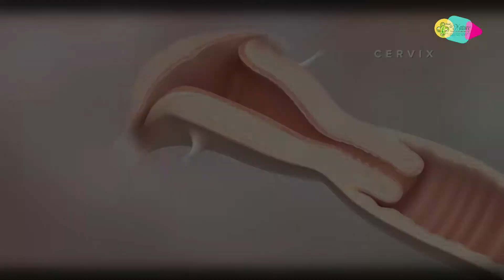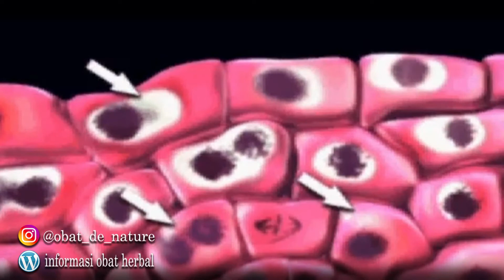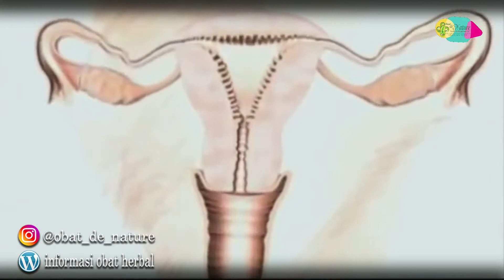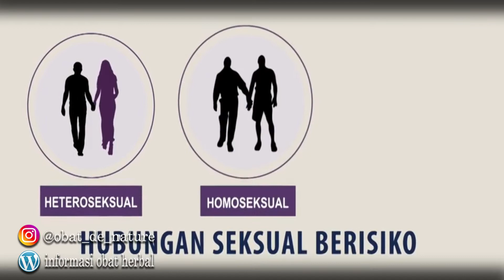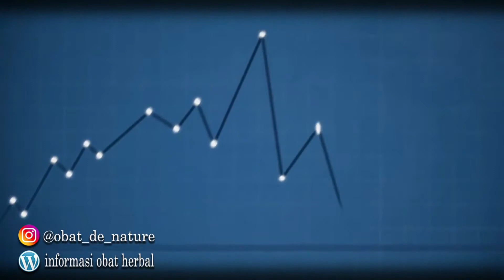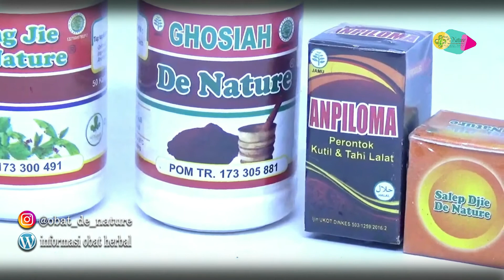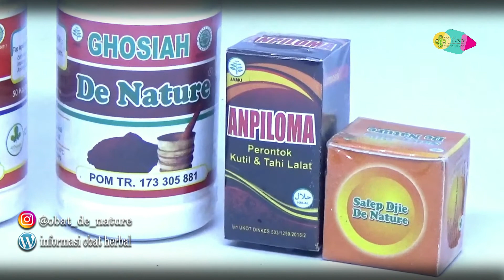KUTIL KELAMIN - Cegah Penyakit Kutil Kelamin Segera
Pencegahan penyakit kutil kelamin memang bisa dilakukan dengan berbagai cara. salah satunya ialah dengan obat kutil kelamin de nature. Obat kutil kelamin de nature ini merupakan langkah alternatif untuk terapi kesembuhan penyakit kutil kelamin. Pengobatan kutil kelamin herbal yang bisa digunakan oleh pria dan juga wanita ini berasal dari klinik de nature indonesia. Silahkan untuk anda yang berminat dengan pengobatan kami anda konsultasi melalui call center kami.

Alamat PT. DENATURE INDONESIA GROUP

INFO KONTAK PT. DENATURE INDONESIA

INFO SOSMED PT. DENATURE INDONESIA

INFO TOKO ONLINE PT. DENATURE INDONESIA

DALAM MENGATASI PENYAKIT KUTIL KELAMIN. KAMI MENYEDIAKAN PENGOBATAN HERBAL YANG

KHASIATNYA UNTUK MERONTOKAN KUTIL SAMPAI TUNTAS. DISINI TERDAPAT DUA SISI PENGOBATAN.
TUJUANYA UNTUK MERONTOKAN KUTIL KELAMIN DAN MENETRALISIR VIRUS PENYEBAB KUTIL. OTOMATIS
KUTIL TIDAK TUMBUH LAGI.

OBAT DALAM YANG KAMI GUNAKAN ADALAH KAPSUL GANG JIE DAN GHOSIAH, YANG KHASIATNYA UNTUK
MENETRALISIR VIRUS HPV (VIRUS PENYEBAB KUTIL KELAMIN )

KEMUDIAN PENGOBATAN LUAR. KAMI MENGGUNAKAN CREAM SALEP ANPILOMA DAN SALEP DJIE DE
NATURE, YANG KHASIATNYA UNTUK MERONTOKAN KUTIL KELAMIN.

Izin BPOM :

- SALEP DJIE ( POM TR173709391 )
- CREAM SALEP ANPILOMA DENATURE

KHASIAT :

- Obat dalam bertujuan untuk menghilangkan virus hpv
- Obat luar untuk merontokan kutil kelamin
- Membersihkan dan meregenerasi sel darah merah
- Memperbaiki jaringan sel pada bagian uretric
- Sebagai antivirus
- Mengobati saluran kencing
- Memulihkan stamina tubuh

UNTUK Aturan PAKAI OBAT KUTIL KELAMIN DE NATURE:

KAPSUL GANG JIE DAN GHOSIAH DIMINUM BERSAMAAN 3X SEHARI, PAGI, SORE, DAN MALAM HARI,
BOLEH SESUDAH MAUPUN SEBELUM MAKAN.

KEMUDIAN UNTUK PENGOBATAN LUARNYA:

SEBELUM ANDA MENGGUNAKAN CREAM SALEP ANPILOMA

1. KocokLAH terlebih dahulu
2. KEMUDIAN Bersihkan kutil menggunakan air hingga kering
3. Baru ANDA oleskan secara tipis DAN merata PADA BAGIAN KUTILNYA SAJA.
4. Biarkan hingga 5-10 menit
5. SETELAH ITU Baru anda bilas dengan air SAMPAI KERING
KEMUDIAN ANDA OLESKAN SALEP DJIE DE NATURE PADA BAGIAN KUTIL.

PENGGUNAAN SALEP DILAKUKAN 3X SEHARI, SECARA INTENSIF SUPAYA LEBIH SPESIFIK PROSES
PERONTOKANYA.

Sedikit Pengertian Penyakit Kutil Kelamin

Kondiloma akuminata atau yang lebih dikenal dengan kutil kelamin adalah salah satu
gejala yang paling umum muncul akibat infeksi menular seksual. Kondiloma akuminata
umumnya muncul akibat infeksi HPV (human papillomavirus) tertentu, yaitu HPV 6 dan  11.
Selain kutil pada vagina atau penis, HPV juga bisa menyebabkan kanker serviks pada
wanita.